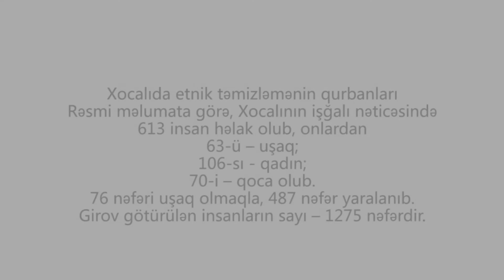Khojaly massacre eyewitness testimonies/Xocalı faciəsi şahidlərin gözü ilə (Part 2)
Khojaly is a small town where population consisted mainly of Azerbaijanis. It is located in Azerbaijan, near the border with Armenia.
From the very beginning of the Armenian-Azerbaijani Nagorno-Karabakh conflict in the beginning of the 20th century, Armenians have been making plans to occupy Khojaly because of its strategic importance. One of the main reasons being the only operational airport in that region was located in Khojaly in 1990’s. The other importance of Khojaly is that the city represented one of the major settlements in Karabakh, mostly populated by Azerbaijanis. The population counted for over 6,000 at the beginning of the conflict.
Upon a complete air and land blockade of Khojaly by the Armenians, helpless residents were imminently attacked. The attack began on the night of 25-26 February with heavy artillery fire.
After shelling of civilians by the Armenians supported by the CIS 366th motorized infantry regiment stationed in Khankendi (Stepanakert), the troops entered the town. According to witnesses, personnel and military equipment of the 366th Regiment took an active role in the assault and capture of the town, which was surrounded from the three sides when the army advanced into the town. İts also important to note that the representatives of the current Armenian government such as President Serzh Sargsyan and Defense Minister Seyran Ohanyan have been leading the assault and invasion of Khojaly.

#‎justiceforkhojaly‬ ‪#‎armenianaggression‬ ‪#‎armenianterror‬ ‪#‎khojaly‬